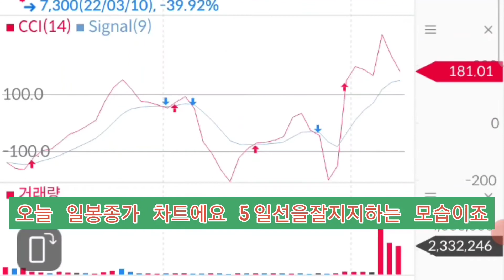주린이 추천주 프리엠스(053160) 받아 이렇게 공부합니다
주린이 추천주 프리엠스 받아서 이렇게 공부합니다
처음부터 사면 물릴수있어요 충분히 공부하고 사야해요  아니면 고점에 물릴수있다는점 유의해야하죠